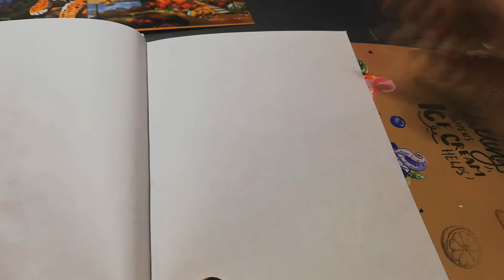Drawing Naruto Uzumaki with markers and a simple pencil step by step / Sketchbook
Hi friends! Today I draw Naruto Uzumaki in my little sketchbook. For this, I use Mazari markers and a simple pencil. Till!))))

Hello everybody! Welcome to my Alex easy art channel!

On my channel I will show you how I draw simple pictures and ideas for the house that everyone can repeat! On my channel, everyone can find what he is interested in watching, as my interests in creativity are not limited to one specific topic, for example, I am interested in:

- acrylic painting

- oil

- pastel (dry and oil)

- pencils (color and simple)

- watercolor

- gouache

From topics of interest:

- animals

- anime

- People

- landscapes

- dramas

Привет, друзья! Сегодня рисую Наруто Узумаки в своем маленьком скетчбуке. Для этого использую маркеры Mazari и простой карандаш. Пока!))))

Привет Всем! Добро пожаловать на мой канал Alex easy art!

На своём канале я покажу Вам, как рисую несложные картины и идеи для дома, которые сможет повторить каждый! На моём канале каждый сможет найти то, что ему интересно смотреть, так как мои интересы в творчестве не ограничиваются одной определённой тематикой, например мне интересны:

- рисование акрилом

- маслом

- пастелью (сухой и масляной)

- карандашами (цветными и простыми)

- акварелью

- гуашью

Из интересующих тематик:

- Животные

- Аниме

- Люди

- пейзажи

- дорамы